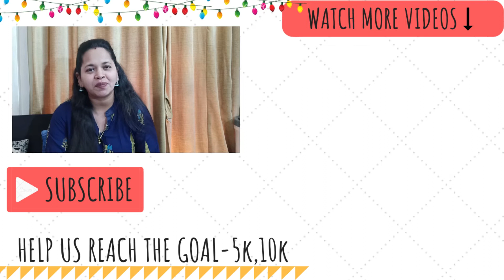NEVER GIVE UP- MOTIVATION- WOMEN'S EMPOWERMENT-MUST WATCH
hi friends!

this is renu pandey and welcome back to cooking with masti
in today's video i have shared another video on women's talk series, today my topic is don't give up in your life in any situation because giving up is not a solution of any problem.so hang in there and watch the video for better guidance, there is always light in the end of the tunnel, ALWAYS!

and as always this is your own channel so dont forget to mention your views in the comments below also mention the which type of video you would like to see and we will bring that video next time
and if you enjoyed it than share with all your friends.